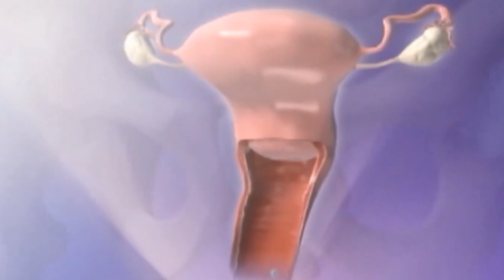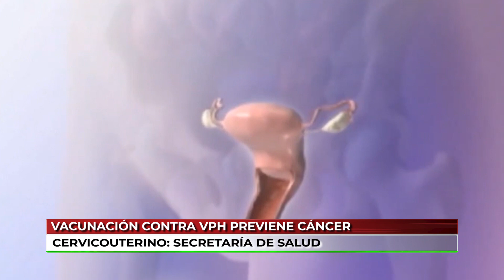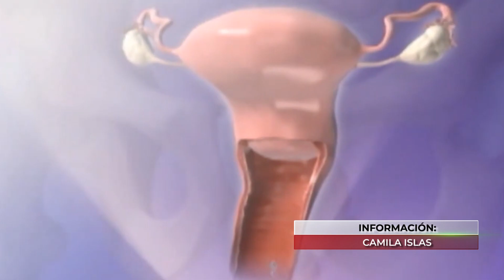Vacunación contra VPH previene cáncer cervicouterino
VideoNota🎥🔴 | Vacunación contra el virus del papiloma humano, previene cáncer cervicouterino recordó la Secretaría de Salud.